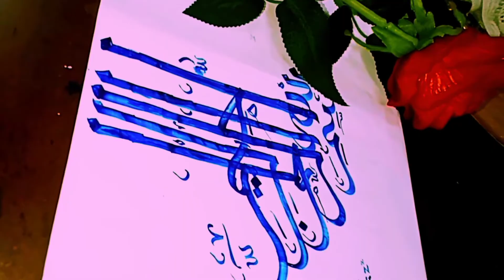ബിസ്മി ക്ക് ഇച്ചിരി മൊഞ്ച് ആയാലോ..😍 bismillah..in Arabic calligraphy ❤️🔥 pls watch video 👉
thank you so much 💘 all sub...
miss you lott 🥀